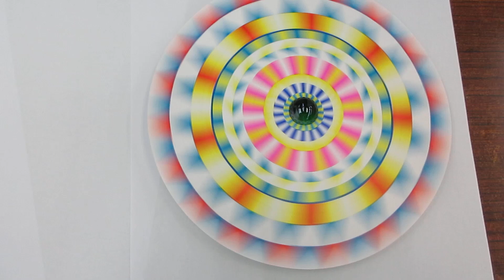回転混色04